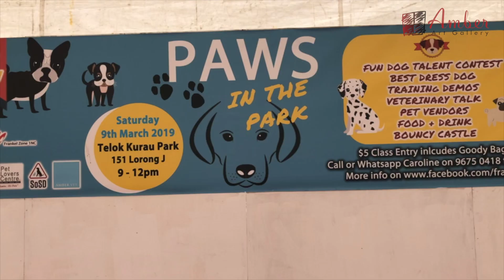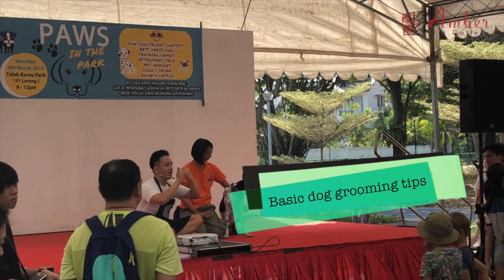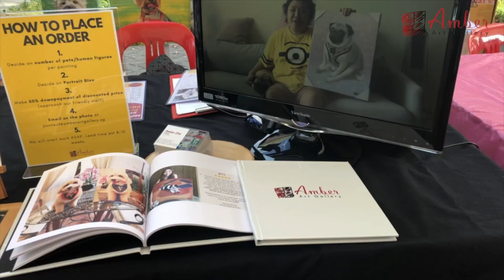Amber Art Gallery Goes To: Paws in the Park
9th March 2019 was no ordinary day in the park for the residents of Frankel Avenue. Hosted by the Frankel Neighbourhood Committee, Paws in the Park was an exciting event featuring activities such as a dog talent contest, best dressed contest and talks on dog care.

Amber Art Gallery had the honour of being a pet vendor and we got to meet so many adorable dogs and their lovely owners!
Catch us in our next event at PET EXPO 2019!
12 - 14 April 2019
11am - 8pm Daily
Singapore Expo Hall 7

Special Thanks:
Frankel NC